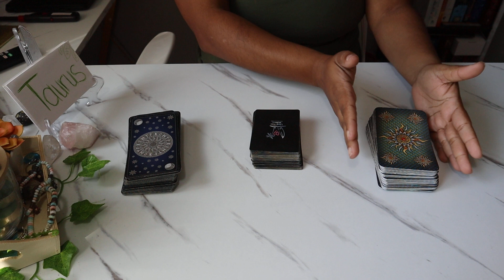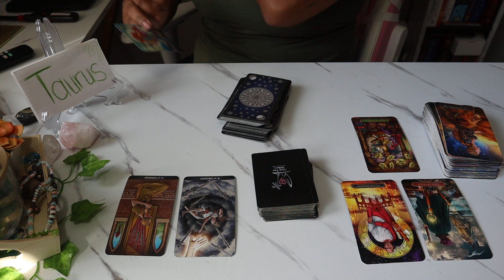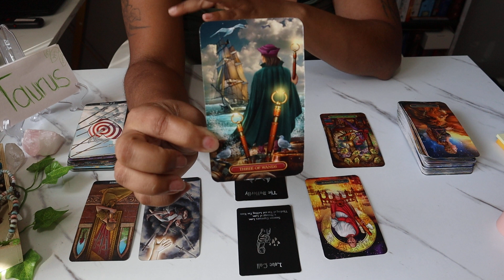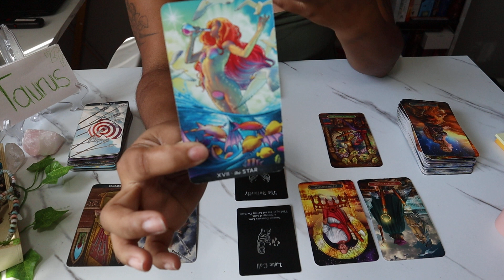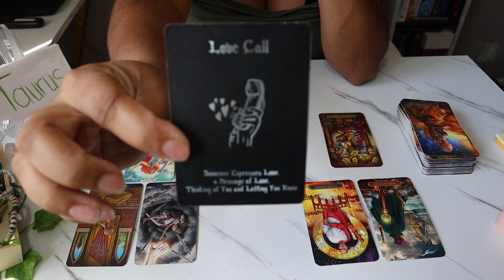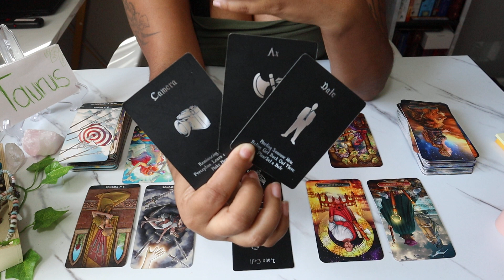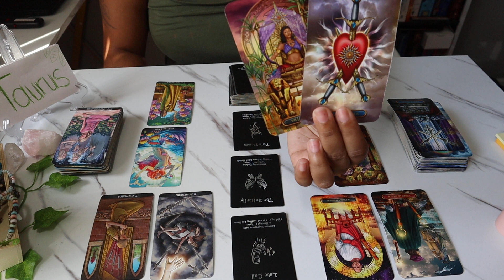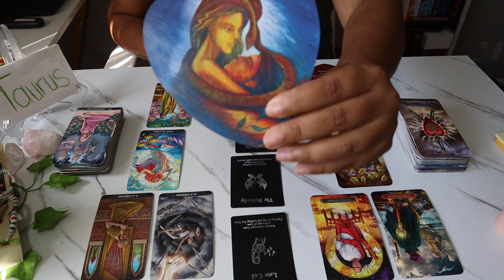Taurus September 2021 Tarot *You're Keeping Busy But They Will Reject You When You're Ready!!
$LJonesTarot

Gregory Scott

Gilded Tarot

Angel Answers